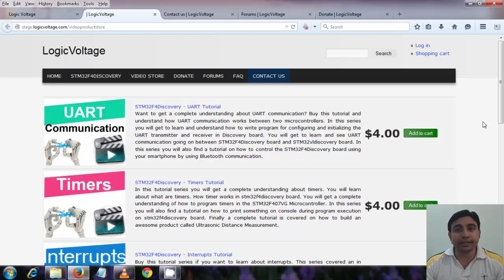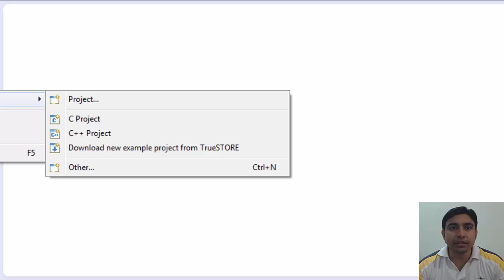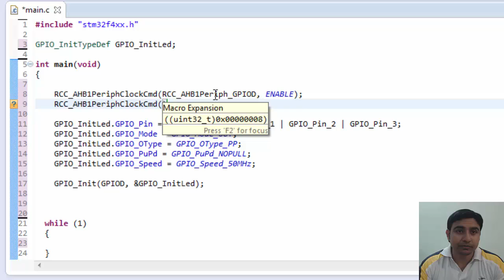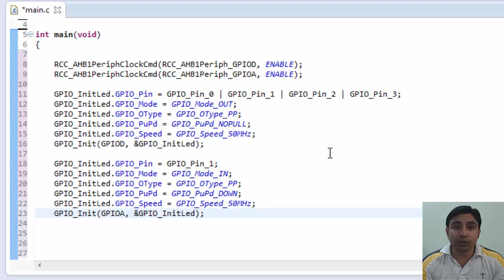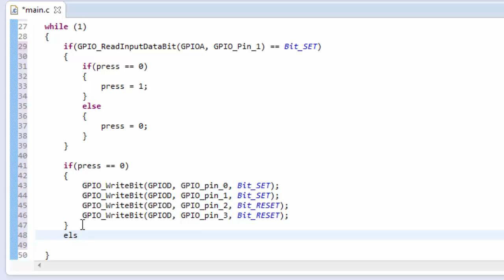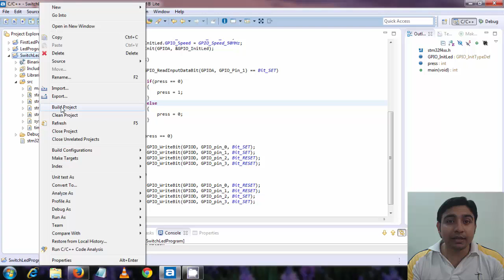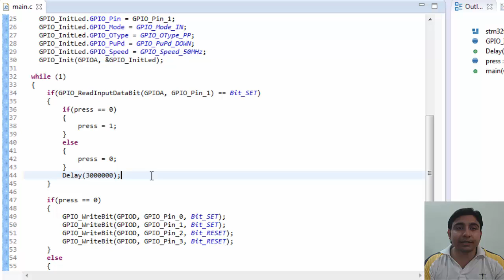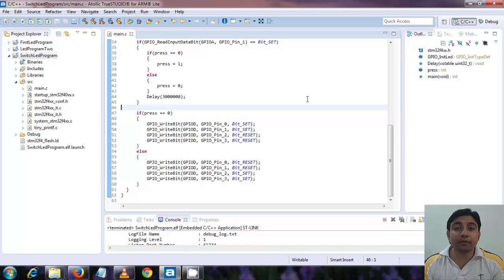STM32F4Discovery Tutorial 7 - Switch part 2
This is the second part of the previous tutorial. In this tutorial we will be actually writing the code. We have already setup the circuit in the previous tutorial. So in this we will directly start with writing the code for working with switch. We will make program in such a way that we will be controlling the leds with the switch. In this tutorial we will also learn about a new term called de bouncing effect. And how we can solve that problem with the help of few lines of code. All this we will learn in this tutorial.